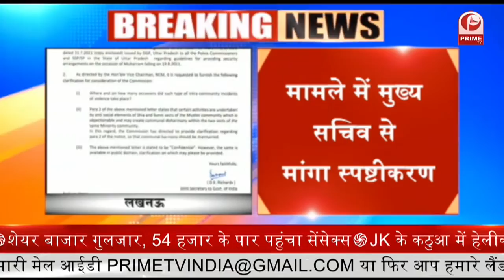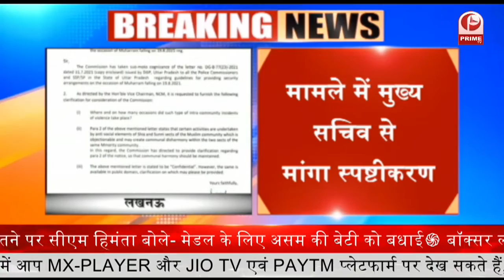Toll मांगने पर BJP चेयरमैन ने मारा थप्पड़ | UP News || Prime Tv